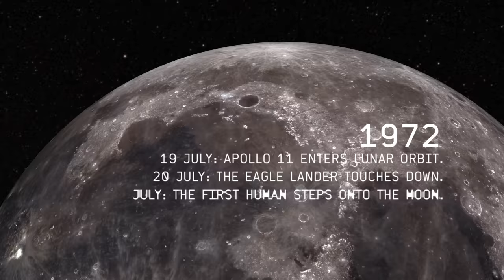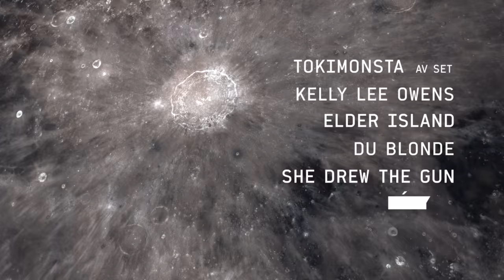bluedot | 2019 Line-Up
We're over the moon to reveal our bluedot 2019 line-up, celebrating 50 years since the Moon Landings in July.

Joining Kraftwerk 3-D, one of the most influential electronic groups of all time, New Order will celebrate a homecoming festival performance on the Sunday night with Hot Chip – and the tantalising promise of brand new material – heading up the bill on Friday. Opening the Thursday night, the Lovell Stage will host an bespoke orchestral extravaganza as the internationally renowned Hallé Orchestra presents Lift Off, a performance of specially selected sci-fi themes and music related to the Moon accompanied by unique big screen visuals.

Elsewhere on the line-up is electronic pioneer Jon Hopkins, Mercury nominated poet, playwright and rapper Kate Tempest, alt-electro storyteller John Grant, Welsh psych wizard Gruff Rhys, Grammy nominated producer Jennifer Lee aka TOKIMONSTA and art-rocker Anna Calvi.

We're also thrilled to announced the first names from our science and culture programme that will be centred around the 50th anniversary since the Moon Landings. Key speakers include leading science, wildlife and natural history broadcaster Liz Bonnin, Professor of Disability Research Tom Shakespeare and women’s rights activist Dr Helen Pankhurst, as well as bluedot favourites physicist Professor Jim Al-Khalili, spaceflight expert Dr Libby Jackson, TV presenter Dallas Campbell and the return of The Clangers celebrating their 50th anniversary.